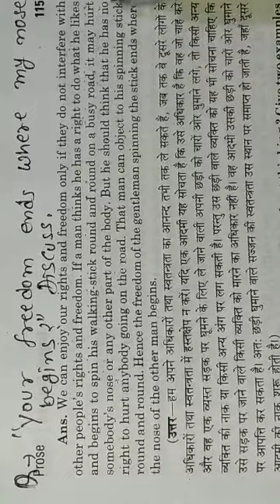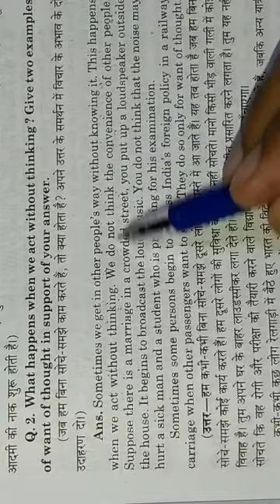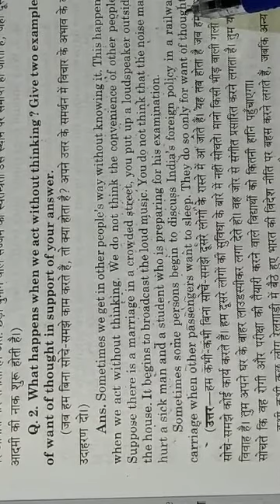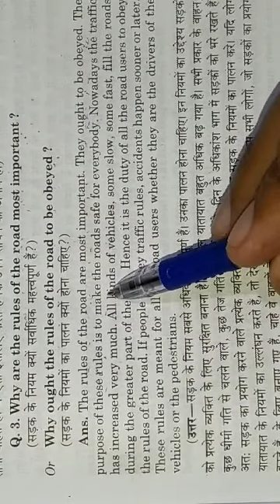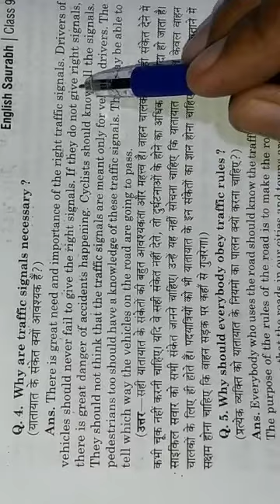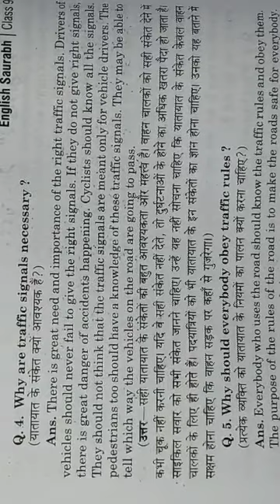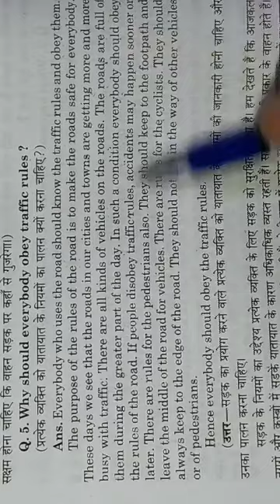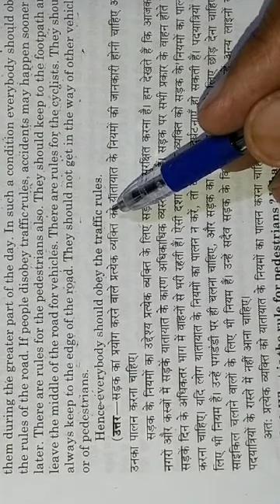THE RULES OF THE ROAD CLASS 9TH IMPORTANT LONG QUESTIONS EXPLAIN IN HINDI. PART ONE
THE RULES OF THE ROAD IMPORTANT LONG QUESTIONS PART ONE

PART 2